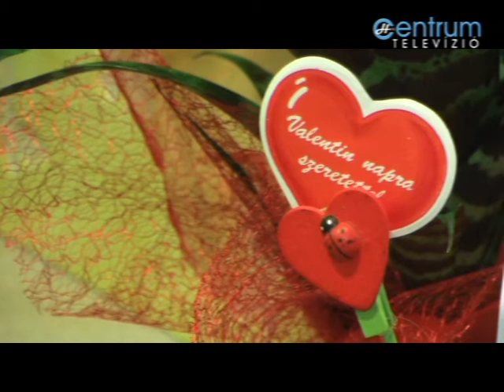Valentin nap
Hazánkban is egyre népszerűbb a Valentin nap